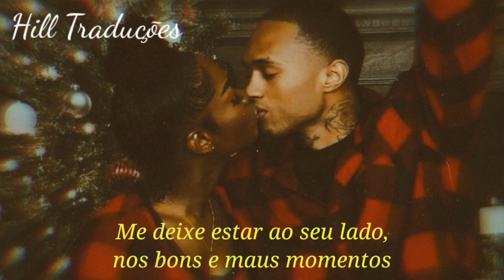Chris Brown - No Time Like Christmas [TRADUÇÃO/LEGENDA]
Lyrics:

Merry Christmas

Wrappin' all my love in a box, mm (Yeah)
Your name's written at the top
How I want to feel you come closer, girl, don't stop (no stop), mm
I know you wanna get your gift (Gift)
I'm crossin' off your Christmas list

Open up (Up), take it out (Up)
Anywhere you want, I'll take you down (Down)
Know you wanna be classy
But, girl, it's me, we ain't gotta wait around (No, woah)
Let me stand by you (By you) through thick and thin
Only thing I wanna see is you to win (Yeah-yeah-yeah)
I know you know (Know)

There's no place like home (Ain't no place like home)
No time like Christmas time, lovin' you right (Baby, baby)
No place like home (Ain't no place like home, yeah)
No time like layin' up with the one that you love (Baby, baby)
There's no time like Christmas (Yeah)

How you want it, mama? I got several options made for two (Made)
Dinner's on the table, I'm so thankful I was made for you (Yeah)
Could've left me on read, but you liked it
Ooh-ooh, ooh-ooh, she likes it
Baby, just

Open up (Open up, oh), take it out
Anywhere you want, I'll take you down (You down)
But, girl, it's me, we ain't gotta wait around
Let me stand by you (Let me) through thick and thin

There's no place like home (There's no place like home)
No time like Christmas time (Ooh), lovin' you right (Baby, baby)
No time like layin' up with the one that you love (Baby, baby, love, love)
No time like Christmas time (Yeah), lovin' you right (Yeah-yeah, baby, baby)
No time like layin' up with the one that you love (No, baby, baby)
There's no time like Christmas

Oh-oh
Oh-oh
Ooh-ooh
No time
No time like
No time like